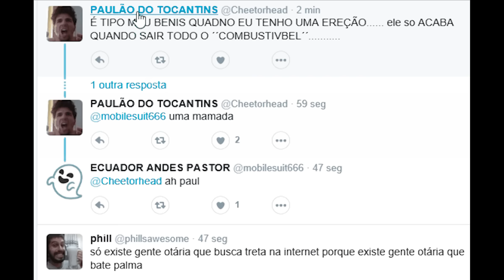eduardobm.gif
C:\Users\eduardobm\Desktop\Eduardo\Imagens\GIFS
C:\Users\eduardobm\OneDrive\Música\Alvvays\2014 - Alvvays\08 Atop a Cake.mp3